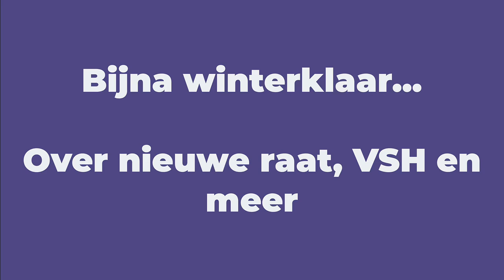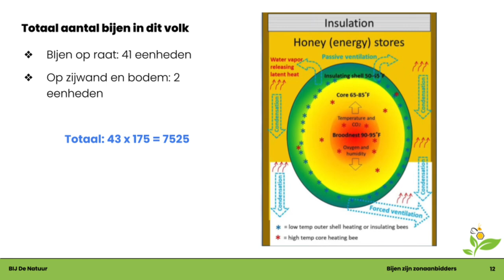Najaarscontrole volk, volks grote, nieuwe raat, VSH, en winterzit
In deze video toon ik een volk dat nu bijna broedloos is. Ik laat zien hoeveel bijen er in het volk zitten (Liebenfelder schat methode), wat signalen die op VSH gedrag wijzen en hoe ik de winterzit ga inrichten.